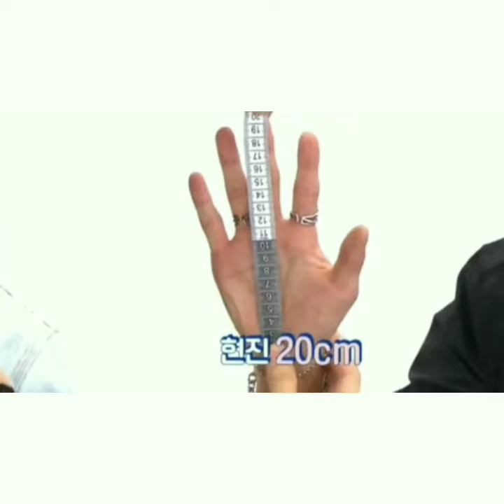HyunLix's Hand Size Difference 💕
"Tiny Hand!" -Hwang Hyunjin (210907)